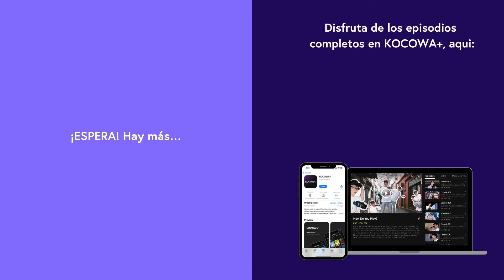KWON EUNBI - Intro + The Flash | 2023 MBC MUSIC FESTIVAL | KOCOWA+ ESPAÑOL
👉Disfruta "2023 MBC MUSIC FESTIVAL" con subtitulo en español ✨😎

Bajo el tema " Dreamy Moments", los artistas del K-pop cuyas canciones han sido tendencia este año les presentarán los escenarios de ensueño. MBC Music Festival este año cuenta con escenarios de ensueño que cruza generaciones y géneros, así como actuaciones especiales de artistas K-pop. Yoon A, que ha sido el icono del programa desde 2015, MINHO, que vuelve a ser el anfitrión de nuevo después de cinco años, y Hwang Min Hyun, un artista con múltiples talentos, serán sus anfitriones de la noche y sacudirán el escenario. ¡Manténganse atentos y vean los mejores y exclusivos momentos solo en el MBC Music Festival!